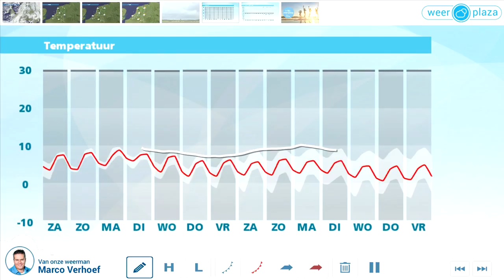Weerbericht vrijdagmiddag: Zon en enkele buien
Komende nacht koelt het in het noordoosten af tot rond het vriespunt. In het westen en zuiden is het minder koud, met in het zuiden van het land ook kans op regen. In het weekend vallen er buien, mogelijk ook met natte sneeuw. Overdag is het 6 of 7 graden. Zaterdag is de wind vrij rustig, zondag waait de westelijke wind matig tot vrij krachtig.